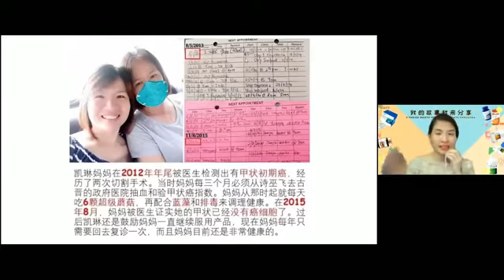Elken BM - Masalah GONDOK Ibu diselesaikan dengan Alfahex - Kai Ling